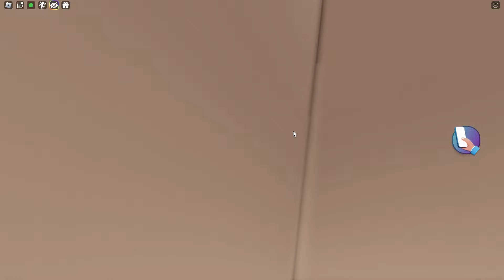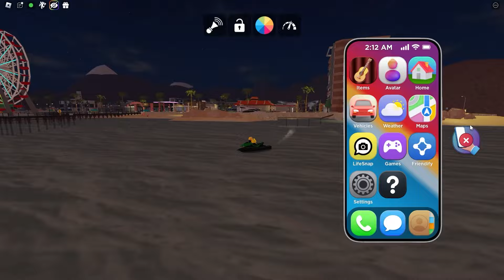I Built A SECRET GAMING ROOM To HIDE From My CRAZY FAN GIRLS!